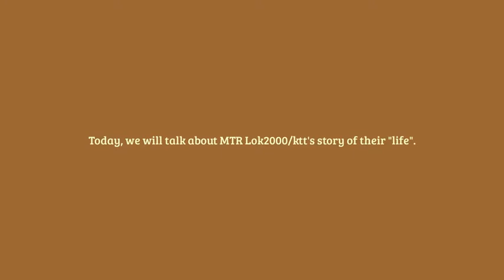The MTR Lok2000/ktt's Story